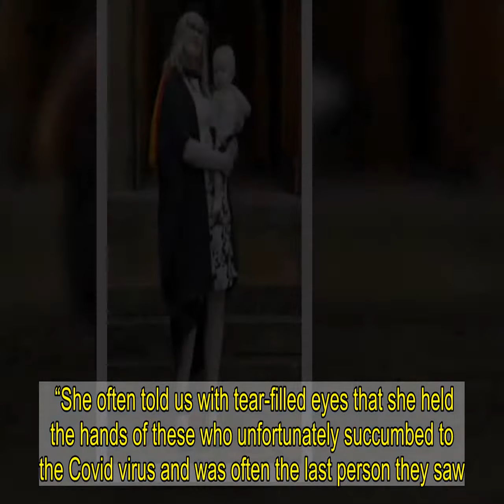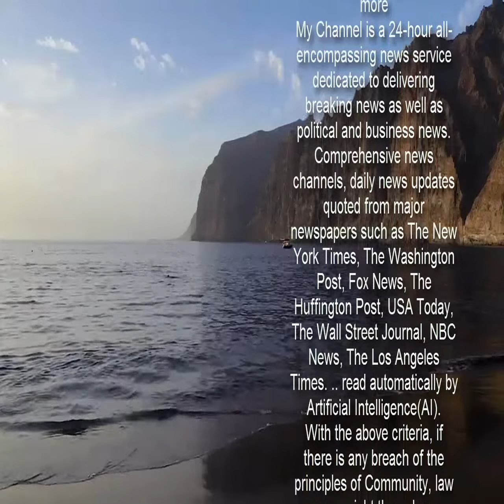Covid nurse, 26, who 'held the hands of dying patients', dies suddenly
Trisha Roberts, 26, worked on the frontline at Ysbyty Gwynedd hospital in Bangor, Wales and tragically passed away last Wednesday.    Trisha was described as "bubbly, energetic and enthusiastic" by her family, Wales Online reports.  He family said she died following a battle with her mental health and struggling with the pressures of the Covid pandemic.  Sister Tammy Lou paid an emotional tribute following her death, writing: “Regardless of how many times you met her, she left a lasting impression.  “She was a bubbly, energetic, enthusiastic person and had a loving personality.  "She was loved very much by all and was a very determined and hard worker.  "She would always be there to help in any way she could." 'LOVED BY ALL'  Trisha worked at Ysbyty Gwynedd in Bangor and later moved to the trauma and orthopaedics wards at New Cross Hospital in Wolverhampton.   Tammy Lou said that Trisha would go “above and beyond” to help others in their hour of need, adding: “She was and always will be our hero.  “A hero not only to her family but to the NHS. The gaping hole she has left in our hearts, minds and in lives will never be filled.  “She often told us with tear-filled eyes that she held the hands of these who unfortunately succumbed to the Covid virus and was often the last person they saw.”   According to Wales Online, Trisha had been set to marry her hubby Paul in New York following the lifting of travel restrictions.